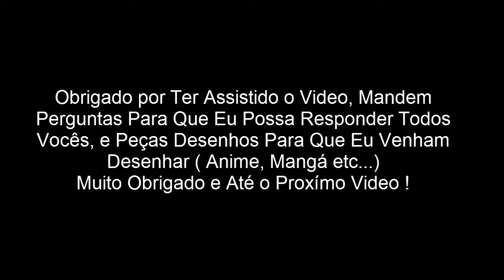Desenhando Goku Vs Bills | Jailson Taijen (DBS)